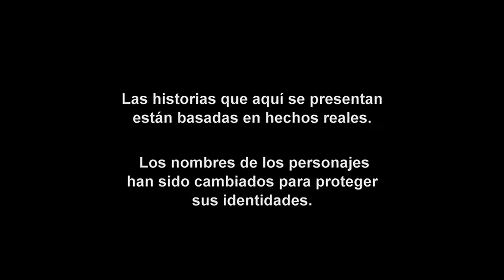Operación Repo - Episodio 172